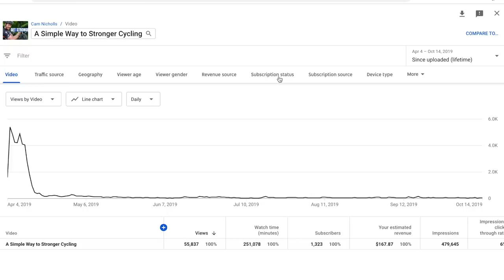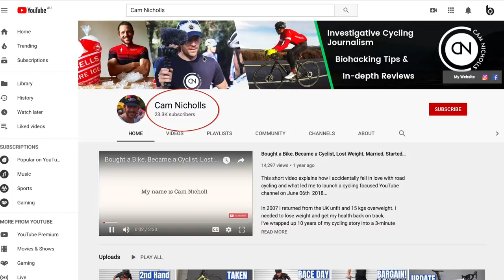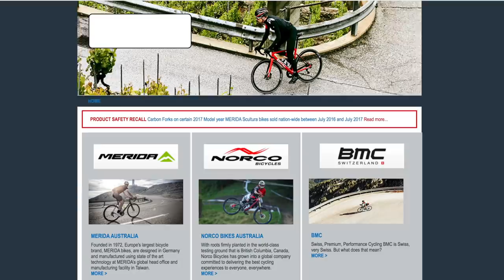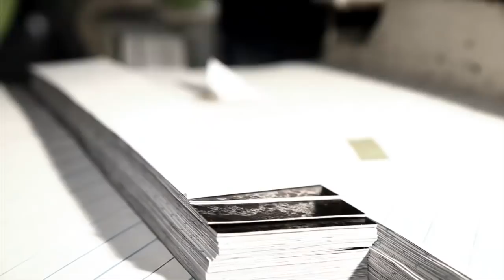Win Cash, a 2020 Merida Scultura, or Carbon Race Wheels (it’s easy)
In this video, I will be sharing with you the road bike I will be giving away to a lucky subscriber a week before Christmas. The 2020 Merida Scultura 4000, Disc. This Merida retails for $2,899 AUD and comes with:

Groupset Shimano 105
Rims Merida Expert SL
Frame & Fork Scultura Disc F2
Saddle Merida Comp

In addition to the road bike giveaway, I will have a second and third prize. A set of SunGod Pacebreakers and also a Westwood Designer Bike Stand.

YouTube Profile Public (Untick keep all my subscriptions private)